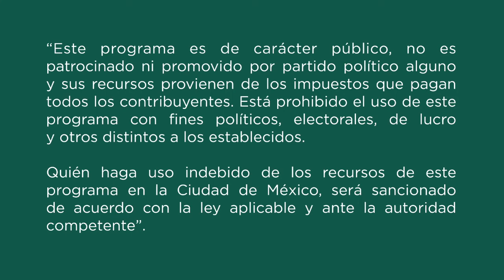Cuchilla 1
La siguiente cápsula es la primera de cuatro que fue realizada por los compañeros del PILARES Cuchilla de Padierna, es un viaje informativo dirigido a los más pequeños de la casa para conocer rincones de nuestra enorme ciudad.